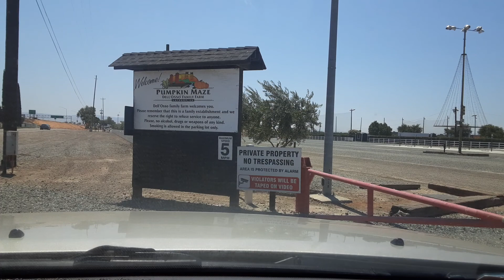Traveling from Downtown Modesto to Manteca, CA